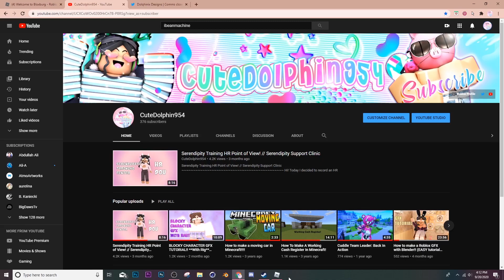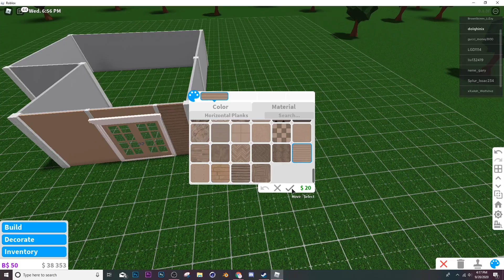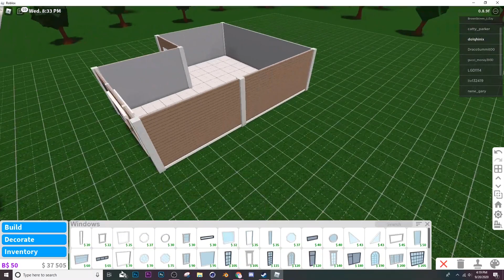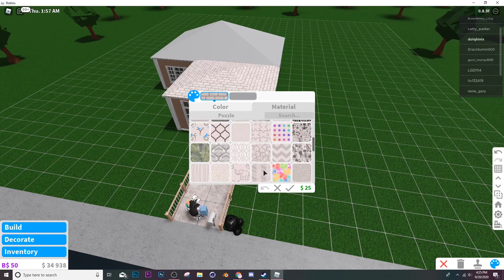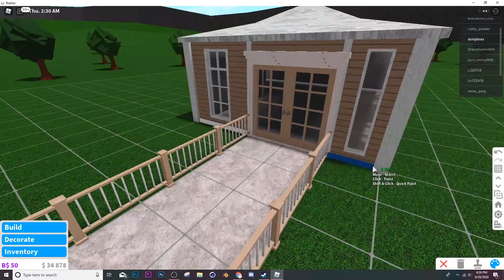I Tried To Build A BLOXBURG House With Just 40k... | CuteDolphin954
➢Discord: CuteDolphin954 go sub on yt

"How do you record your videos?"
I use obs studio to record videos on computer, however I use elgato to record videos on Xbox!

Adobe Premiere Pro is what I use to edit videos, however it costs money!

"How do you get Blender 2.79?"
Here is the link to download it! Pick the correct one meant for your computer!

"How do you get Cinema 4d?"
You have to buy c4d!

If ou want to play with me my joins are on!

(Tags)